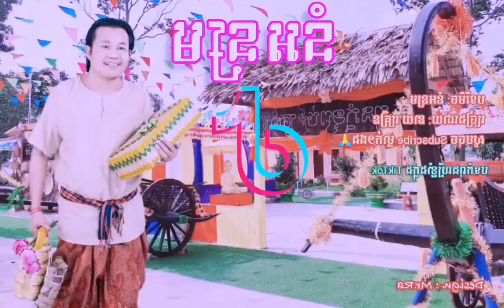បទថ្មី នំអន្សម ច្រៀងដោយ នាយគ្រឿនចាក់រាំភ្ជុំបិណ្ឌ 👉បទក្លឹបបុកបែកបាស👉 Club 2023 Popular Remix👈